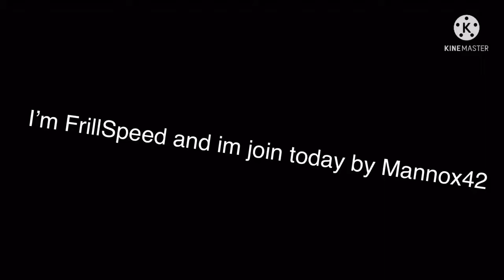Roblox Breaking Point Random Edits With Mannox42 (Random Edits #4)